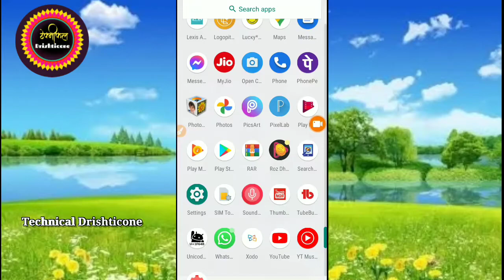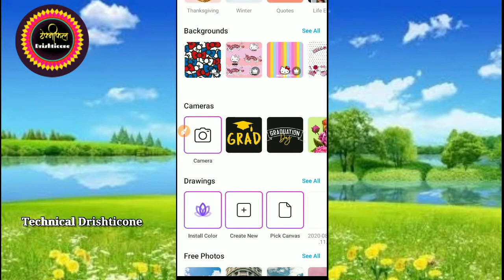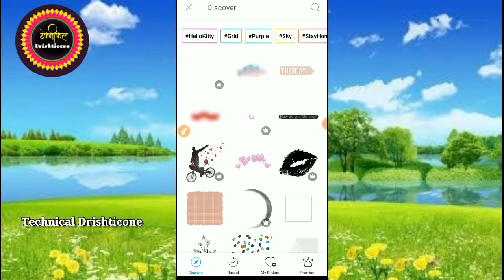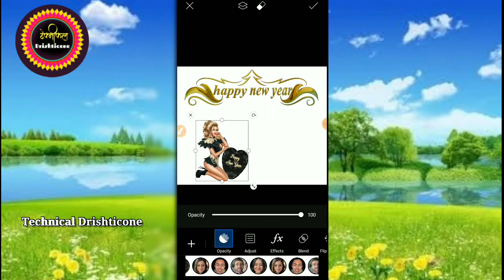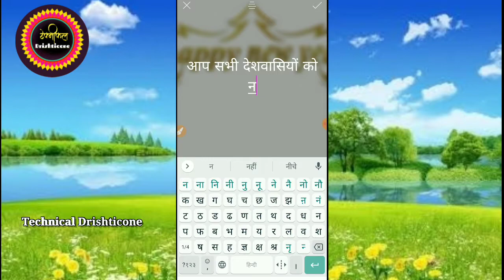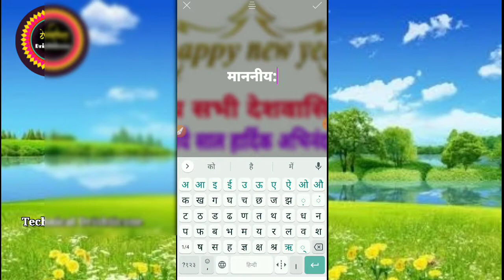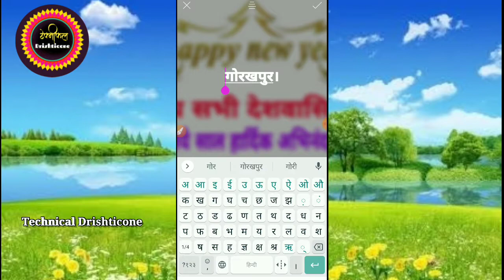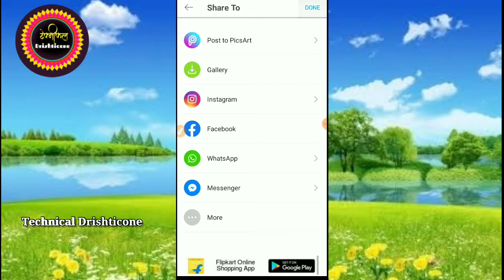Happy New Year Poster Kaise Banaye 2021 | Mobile Se Naya Saal Banner Editing | PicsArt Poster Edit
ऐप को डाउनलोड करने के लिए नीचे लिंक पर क्लिक करें

खेसारी लाल के पोस्टर पर पर नेम कैसे लिखे जाने पूरी जानकारी स्टेट स्टेट

पिक्स आर्ट डाउनलोड करने के लिए नीचे लिंक पर क्लिक करें

PicsArt Photo Editing Kaise Kare 2020 In Hindi | Six Secret Tool Details In Hindi |PicsArt tutorial

picsart photo editing kaise kare 2020 in hindi,picsart photo editing kaise kare 2020,picsart photo editing kaise kare